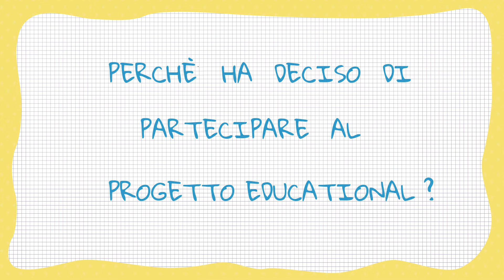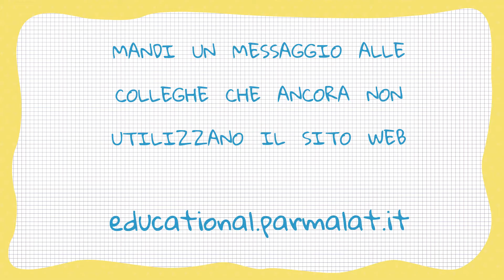L'educational raccontato dalle insegnanti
Ecco il racconto delle insegnanti che hanno deciso di partecipare al Progetto Educational... Scoprite con noi le loro esperienze! :)